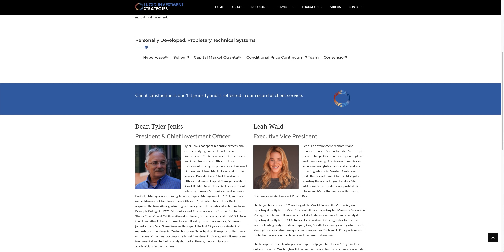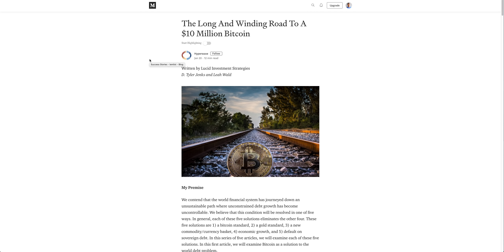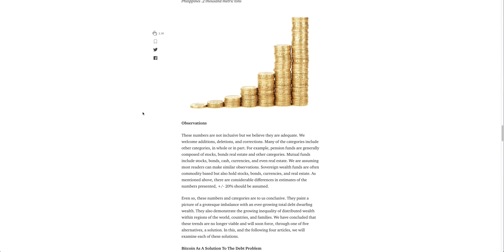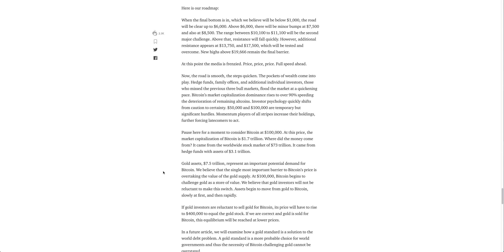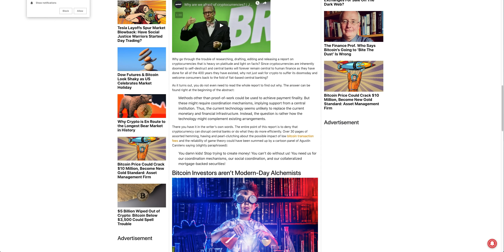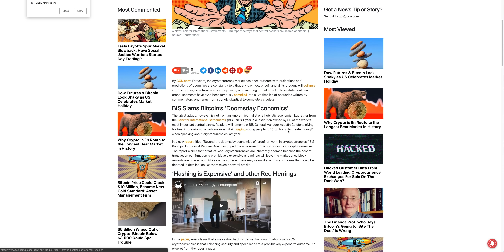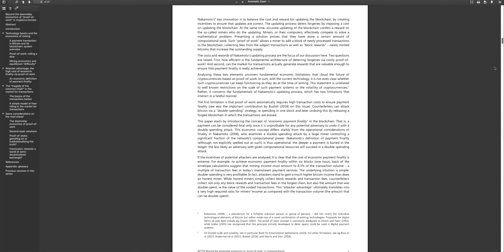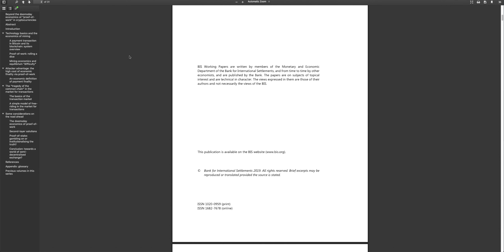Bitcoin Preis auf 10 Mio USD? Falcon Bank lanciert Krypto-Fiat Wechsel! BIS macht Angst mit Bitcoin